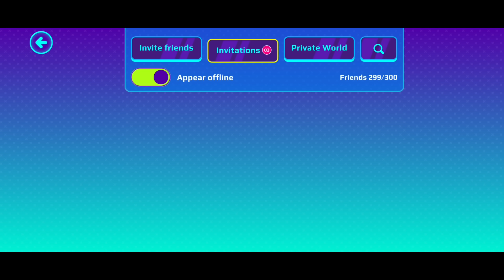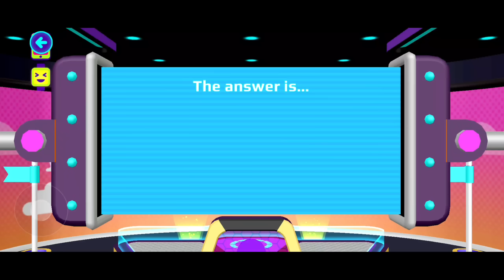كيفية الحصول على تاج الأدمن الأزرق النادر😱أسهل و أنجح طريقة🤩!!PK XD HOW TO GET THE RARE CROWN👑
الفيس بوك تبعي:
 قناتي للفلوقات :
رابط قناتي الثانية :
رابط قناة اختي دانا :
israe Gamer PK XD
PK XD
كيفية الحصول على تاج الأدمن الأزرق النادر أسهل و أنجح طريقة !!PK XD HOW TO GET THE RARE CROWN  التحديث القادم تحديث الحيوانات راجع؟؟PK XD NEXT UPDATE SPOILERS
القراصنة ضد هوك موث بالتحديث الجديد !!مين يفوز؟؟ PK XD PIRATES VS HAWK MOTH
وأخييراا.نزل تحديث القراصنة الجديد إضافة باقات جديدة رخيصة و صندوق جديد PK XD NEW PIRATES UPDATE